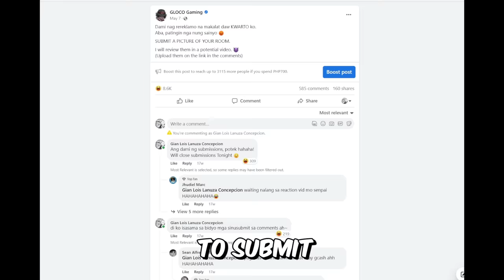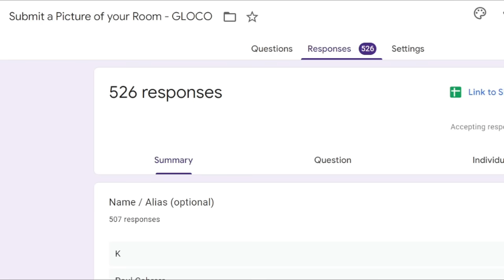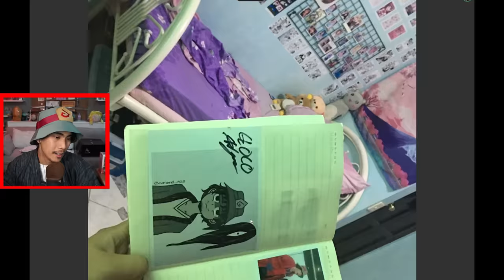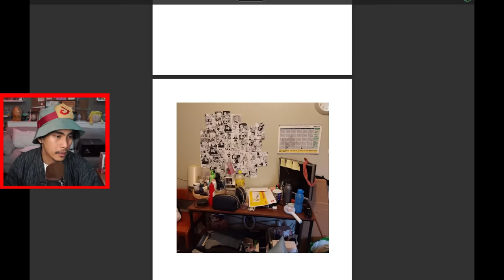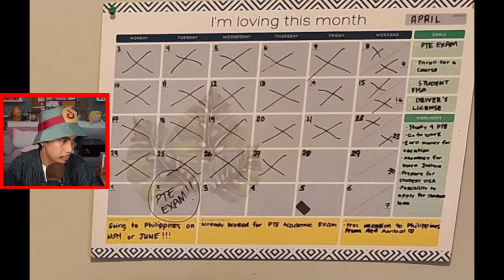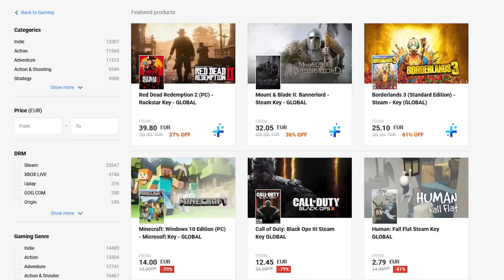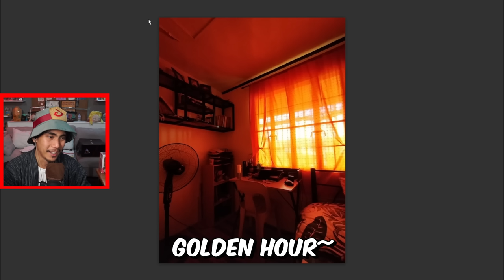I Reviewed My Viewers Rooms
Room review. I asked my viewers to send me a picture of their rooms, and some of ya'll make my room look clean in comparison.